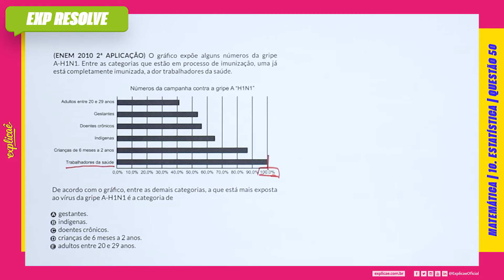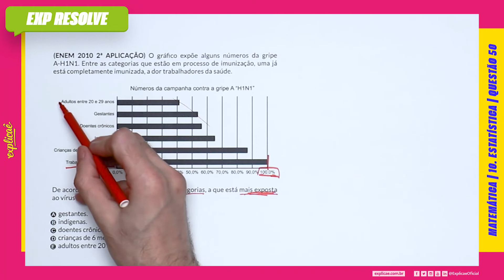O GRÁFICO EXPÕE ALGUNS NÚMEROS DA GRIPE A-H1N1. ENTRE AS CATEGORIAS QUE ESTÃO(...) | ESTATÍSTICA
Encontre a sua questão nos seguintes cadernos:

NO NOSSO MANUAL DE SOBREVIVÊNCIA:
ASSUNTO: 10 ESTATÍSTICA

QUESTÃO 50
(ENEM 2010 2ª APLICAÇÃO) O gráfico expõe alguns números
da gripe A-H1N1. Entre as categorias que estão em processo
de imunização, uma já está completamente imunizada, a dor
trabalhadores da saúde.

IMAGEM

De acordo com o gráfico, entre as demais categorias, a que está
mais exposta ao vírus da gripe A-H1N1 é a categoria de

A gestantes.
B indígenas.
C doentes crônicos.
D crianças de 6 meses a 2 anos.
E adultos entre 20 e 29 anos.